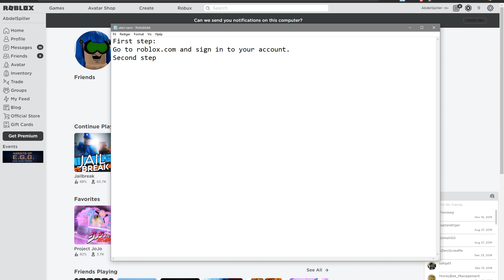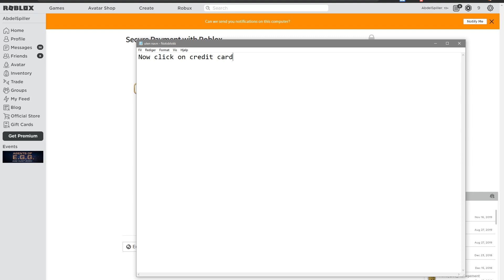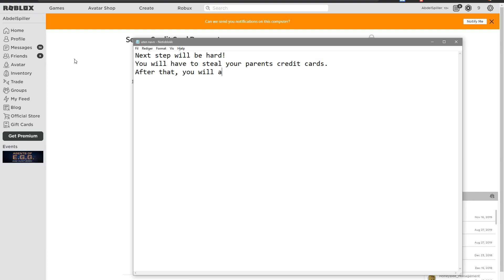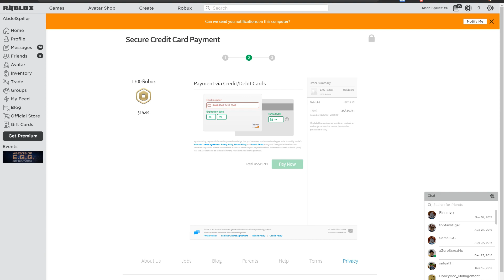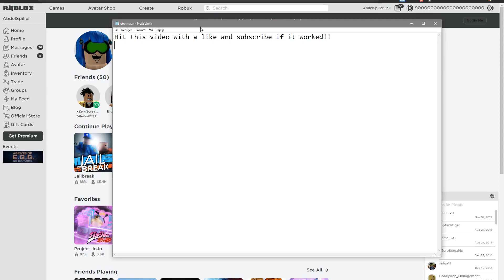how to get free robux works SUMMER 2020